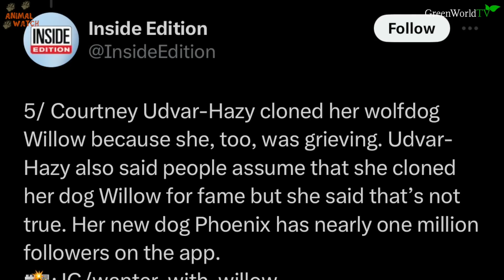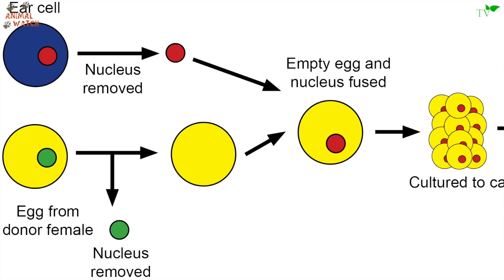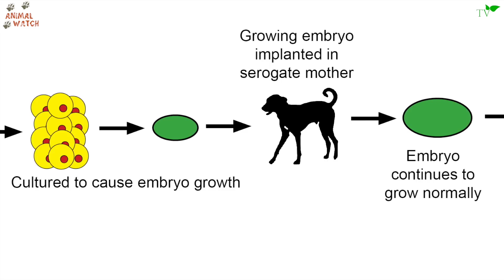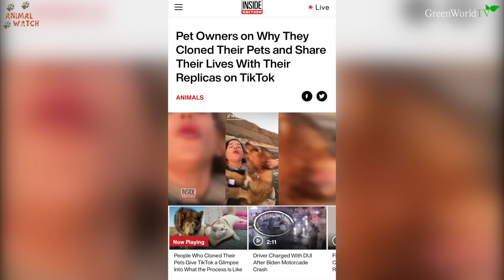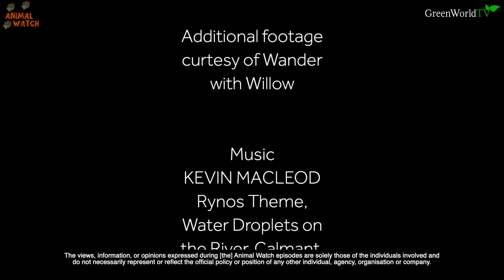WORLD’S FIRST WOLF DOG CLONES - How to clone your dog Guide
Meet Phoenix, Juniper, Astra, Saoirse, Autumn & Ember. They are 6 wolfdog clones created from Willow, who tragically died in a car accident. They are the World's first Wolfdog clones and are all beautiful. Find out today why and how they were cloned, how much it costs and how healthy they are? Human mother Courtney Udvar-Hazy of 'Wander with Willow' and 'Willow's Wolfdogs' will tell you everything in an Animal Watch exclusive, as some of the press that was released was factually incorrect.

Additional footage by: Wander With Willow